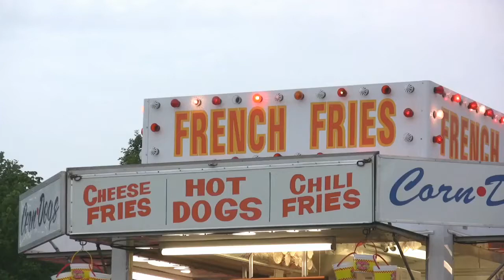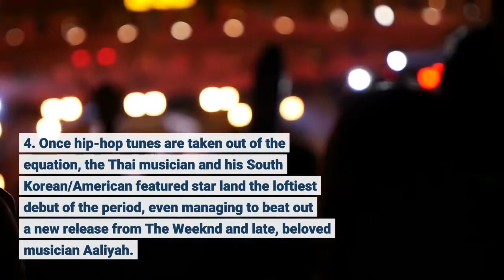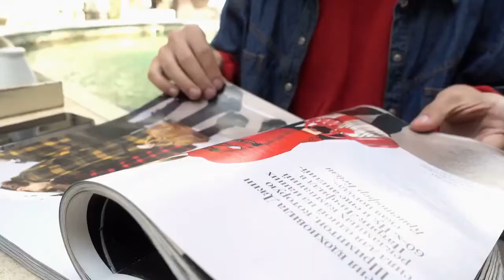Mew Suppasit Breaks Barriers With His First Bestselling Hit Single On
Typically, Billboard’s R&B and hip-hop charts are dominated by American rappers and musicians whose work typically falls under either of those labels. In fact, the rankings have been notoriously difficult for many acts from outside of North America to reach, but this frame, one superstar (joined by another rising talent) lands his first win on two important and competitive tallies. He may very well be the first (or one of the first) artists from his home country to land a smash on a pair of specific lists. Mew Suppasit debuts on two genre-specific Billboard charts that rank the bestselling tunes, and he does so with the same single. His fans in America rushed to not only support his latest release, but to ensure it quickly became a massive smash upon its arrival. The Thai singer-songwriter’s just-dropped composition "Before 4:30 (She Said...)" launches on both the R&B/Hip-Hop Digital Song Sales and the more focused R&B Digital Song Sales charts, bringing both he and his featured guest Sam Kim to the lists for the first time. On the R&B/Hip-Hop Digital Song Sales chart, the more competitive of the two rankings mentioned, "Before 4:30 (She Said...)" debuts at No. 8, instantly becoming a huge top 10 performer for the two musicians. This frame, the catchy cut stands out as the third-highest arrival, coming in behind Lil Durk and Morgan Wallen’s “Broadway Girls” (No. 1) and Roddy Ricch and Lil Baby’s “Moved To Miami” (No. 7)."Before 4:30 (She Said...)" performs even better on the R&B Digital Song Sales chart, where it begins its time at No. 4. Once hip-hop tunes are taken out of the equation, the Thai musician and his South Korean/American featured star land the loftiest debut of the period, even managing to beat out a new release from The Weeknd and late, beloved musician Aaliyah. The cut is the fourth-bestselling R&B song in America, landing behind only Christmas-themed singles by Nat King Cole (No. 1) and Chuck Berry (No. 2) as well as a non-seasonal smash by Bruno Mars and Anderson . Paak (No. 3). Before this week, Suppasit was known primarily for his performance on the Hot Trending Songs chart, where the Thai powerhouse has already scored a top 10 hit with his other single “Spaceman.” That track lifted once all the way to the runner-up rung, and it held on for quite some time. Now, "Before 4:30 (She Said...)" opens at No. 18, and it could climb in the coming weeks. While his success on that Twitter-focused ranking is impressive and noteworthy, it only lists those tunes that were discussed on the social media platform. Now Suppasit has landed a win on a sales-based Billboard roster, proving that he is quickly developing a sizable fan base in the largest music market in the world.